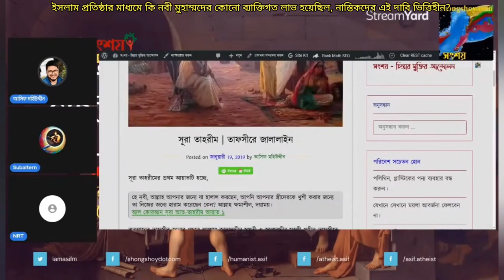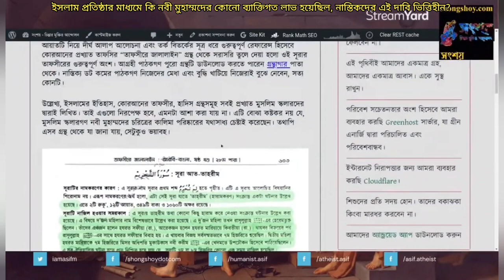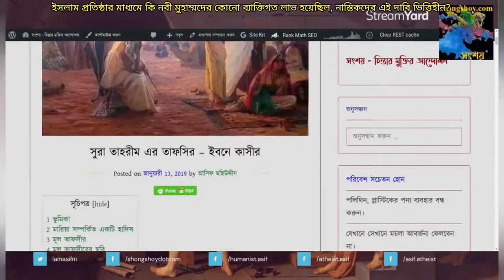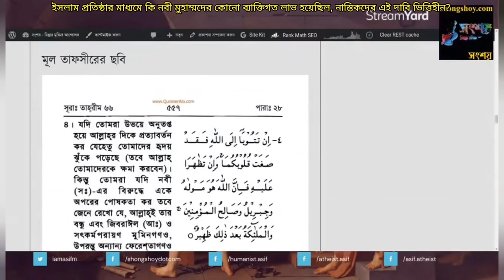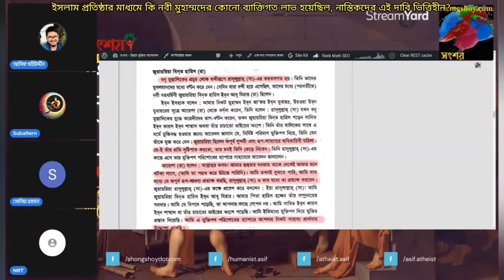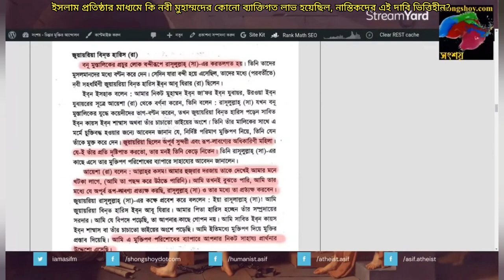ইসলাম প্রতিষ্ঠার মাধ্যমে কি হজরত মুহাম্মদ কোনো ব্যক্তিগত লাভ করেছিলেন?